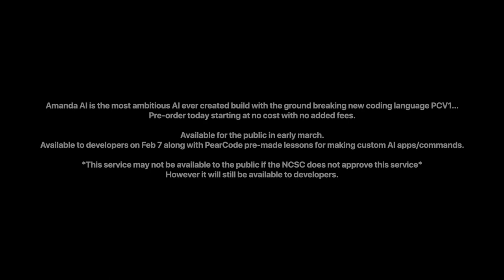Introducing Amanda AI | Available now for FREE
*If you become a "developer" you get it next week*

Amanda AI is the most ambitious AI ever created build with the ground breaking new coding language PCV1...Pre-order today starting at no cost with no added fees.Available for the public in early march.Available to developers on Feb 7 along with PearCode pre-made lessons for making custom AI apps/commands.*This service may not be available to the public if the NCSC does not approve this service*However it will still be available to developers.Developer packs are only free until June 2025 if not added to your order today.
*More details coming at launch*